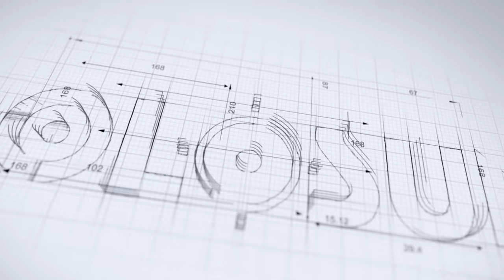Holosun HS507COMP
Dieses offene Reflexvisier mit rotem 2MOA/8/20/32MOA Absehen zeichnet sich durch sein wechselbares Absehen und ein robustes Aluminium-Gehäuse aus. Es eignet sich hervorragend für Kurzwaffen und auch zum 15m Fallplattenschießen.

Überzeugen Sie sich selbst!

ENGLISCH VERSION

This open reflex sight (mini) with red 2MOA/8/20/32MOA reticle offers a multi reticle system with switchable reticles, a wide front lens, and a durable alumin housing.

See for yourself! Features, product information, technical and mechanical parameters